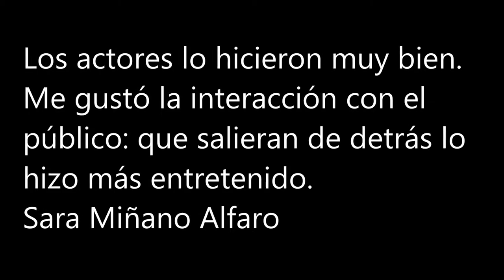4ESO | Obra de teatro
Los alumnos de 4º ESO asistieron a la representación teatral de la obra Revolución, el pasado viernes 25 de octubre de 2013 en la Sala Russafa. Esta coproducción de la Sala Russafa y Arden, escrita y dirigida por Chema Cardeña, repasa uno de los momentos históricos que actualmente despierta más simpatías: la Revolución Francesa.

Se trata de una comedia que reúne distintos lenguajes escénicos. Una banda compuesta por un chelo, un piano, un bajo, la percusión y una cantante que versiona en directo grandes temas de Bowie o The Beatles mientras un coro compuesto por diez actores da voz a los ciudadanos.

Rosa López, Chema Cardeña y Juan Carlos Garés interpretan a Danton, Robespierre y a María Antonieta, reina consorte de Francia, asentada en unos privilegios monárquicos que el pueblo identifica como el origen de todos sus males.